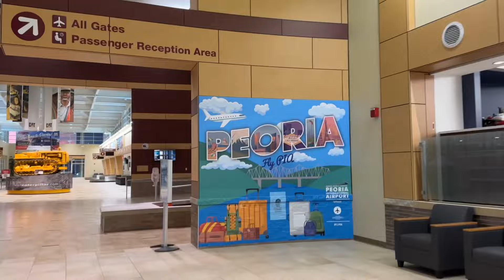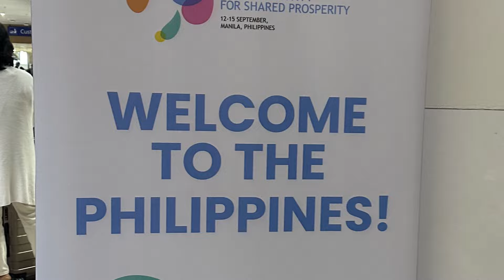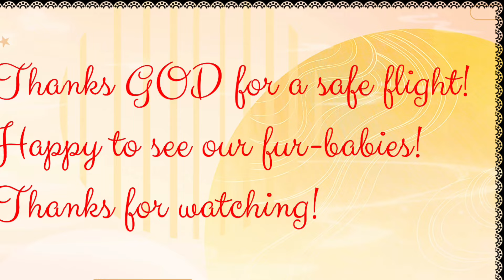WE'RE BACK TO THE PHILIPPINES!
First of all, thank you dearest GOD for a safe and pleasant flight. It's a long flight and tiring but we are so thankful we are home!!
Time flies so fast! Very fast when you're having fun. The vacation of almost 4 months are truly well spent. I am so happy to have a precious time spent with my son (and his pangga) and my inlaws. So hard to ho when its time to go. I miss my son already! I miss everyone already! Yes, I miss our Bentley too. Also, I know I am gonna see my son soon! It's your turn anak ko. Mag bakasyon na kayo dito. Wait ka namin.
But, having to see my furbabies and our home are pure bliss. Can't wait to have our foodies and veggies and fruits! Yay me!
We're back!